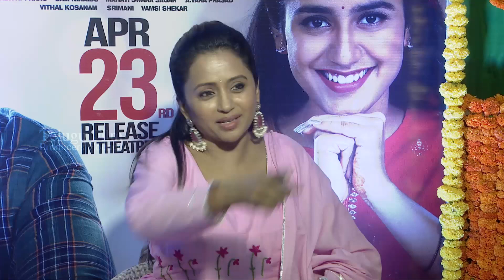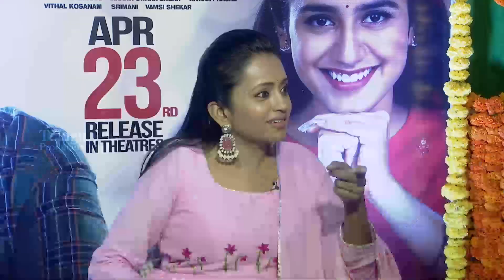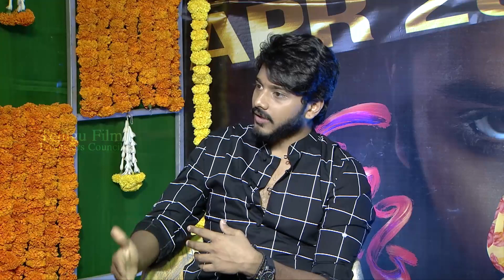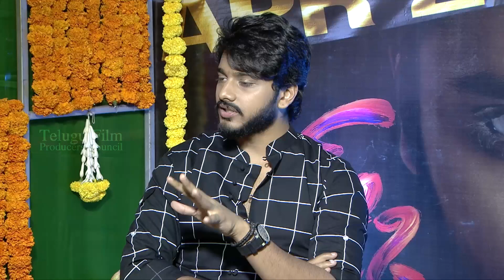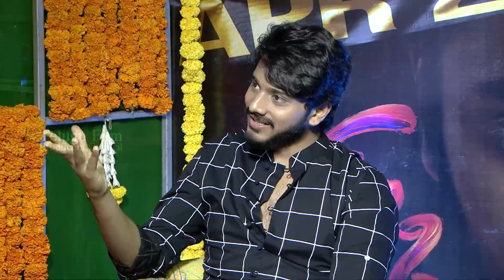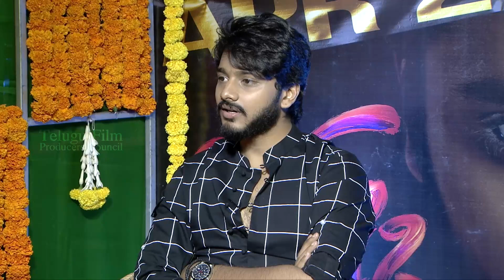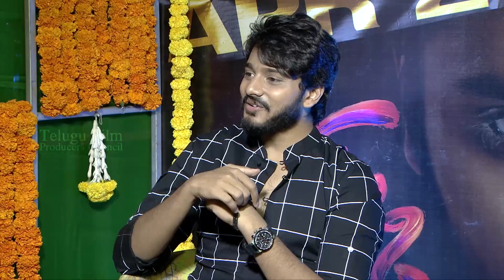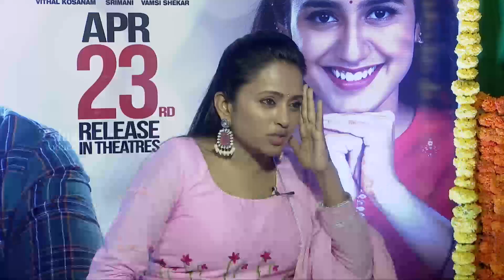Anchor Suma Fun Chat With Teja Sajja & Priya Prakash Varrier | Ishq Movie Interview | TFPC